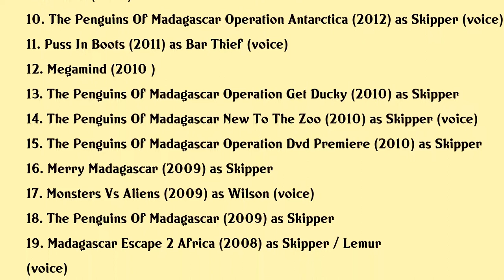Tom McGrath Movies list Tom McGrath| Filmography of Tom McGrath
Tom McGrath Full Movies List Filmography of Tom McGrath

Latest movies of Tom McGrath are:

1. The Boss Baby
2. Penguins Of Madagascar
3. Mr Peabody Sherman
4. I Know That Voice
5. The Penguins Of Madagascar Operation Special Delivery
6. Almost Home
7. The Penguins Of Madagascar Operation Search And Rescue
8. Madly Madagascar
9. Madagascar 3 Europes Most Wanted
10. The Penguins Of Madagascar Operation Antarctica
11. Puss In Boots
12. Megamind
13. The Penguins Of Madagascar Operation Get Ducky
14. The Penguins Of Madagascar New To The Zoo
15. The Penguins Of Madagascar Operation Dvd Premiere
16. Merry Madagascar
17. Monsters Vs Aliens
18. The Penguins Of Madagascar
19. Madagascar Escape 2 Africa
20. Shrek The Third

Complete list of movies acted by Tom McGrath are in this video.

Please Comment down your favorite movie of Tom McGrath